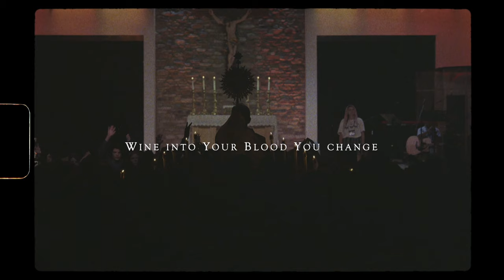Body and Blood Official Music Video - Damascus Worship (feat. MarySarah Menkhaus) [Live]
Damascus Worship is a Catholic Missionary Worship Movement that aims to glorify God and awaken His people to worship and live for Him in Spirit (bold, free, and alive) and in Truth (authentic, faithful, and obedient).

Summer EP features three of our “songs of the summer.” These songs capture the annual themes of Catholic Youth Summer Camp and focus on a central component of the Catholic faith, serving as our anthems each summer.

In 2022, our theme was Fons et Culmen: Source and Summit. In the Catechism of the Catholic Church, we read that “the Eucharist is the source and summit of the Christian life” (CCC 1324). From this, the song “Body and Blood” came to life.

As we began to write this song, we prayed with Thomas Aquinas’ “Pange lingua,” an ancient hymn about the body and blood of Jesus Christ. We wrote “Body and Blood” as a cover of this hymn, and incorporated an additional chorus as a fruit of our prayer.

Click here to book Damascus Worship for your next event.